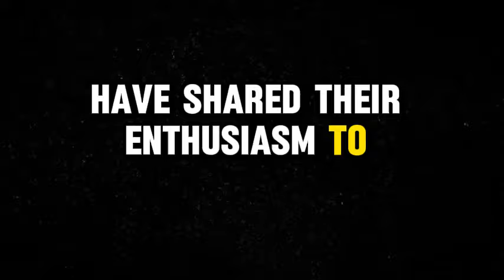Alita 2 trailer movie teaser alita battle angel 2